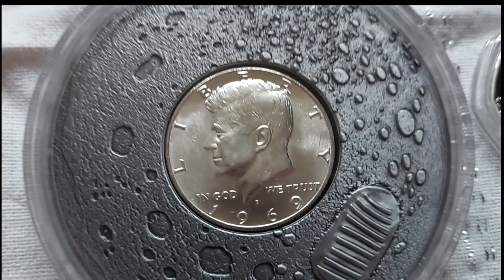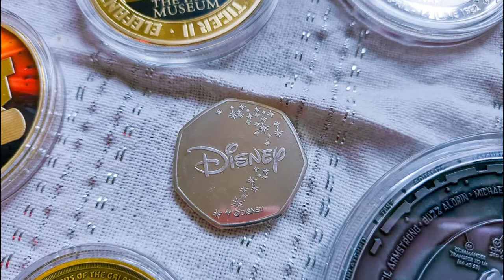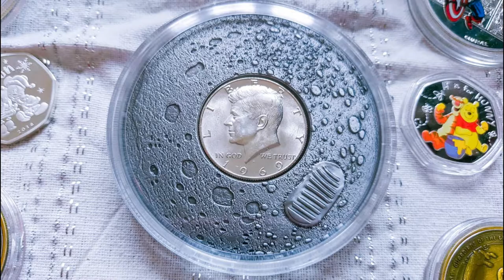Sonofdel's Christmas Vlogmas Day 23